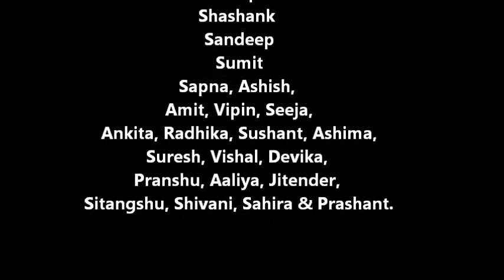ALU Beat the heat